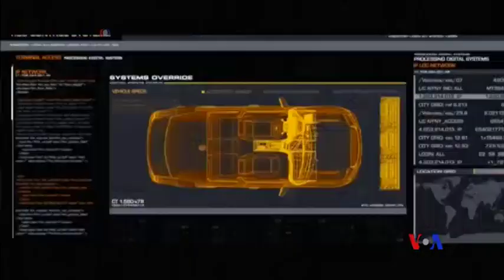သက္တံေရာင္ သတင္းလႊာ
ၿဗိတိန္ေတာ္ဝန္မင္းသား William နဲ႔ အေမရိကန္ Pop အဆိုေတာ္ Lady Gaga တို႔ Video ဖုန္းဆက္သြယ္ၿပီး ဘာေတြ ေျပာဆိုေဆြးေႏြးခဲ့ၾကတာပါလဲ၊ အေမရိကန္မွာ လူအဝင္ဆံုး ႐ံုတင္ဇာတ္ကားကေတာ့ ၈ ကားေျမာက္ The Fast and the Furious ပါ၊ ဒီလို ကမာၻတလႊားေက်ာ္ၾကားသူေတြနဲ႔ အႏုပညာေလာကသတင္းေတြကို မေအးသႏၲာေက်ာ္က စုစည္းတင္ျပထားပါတယ္